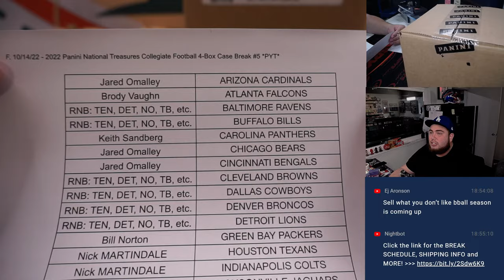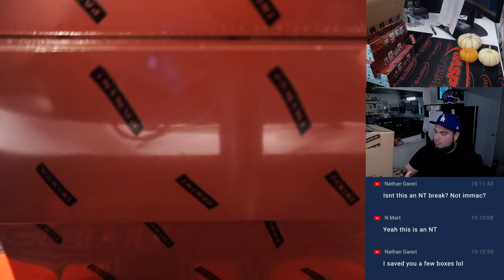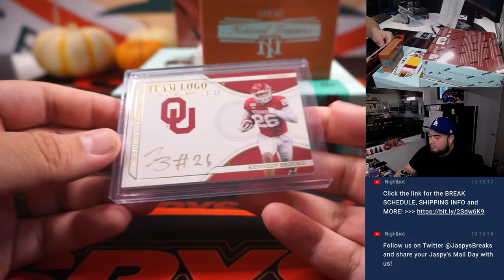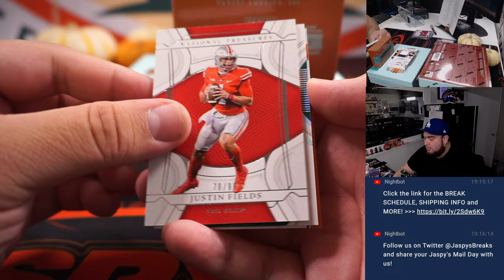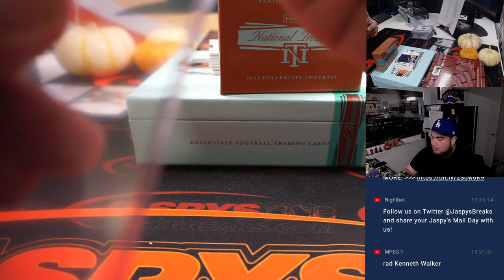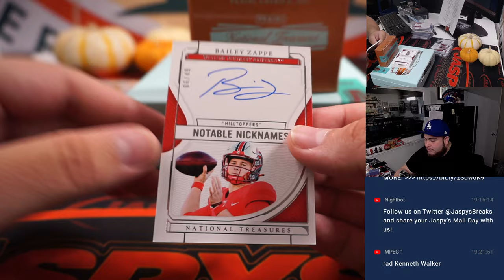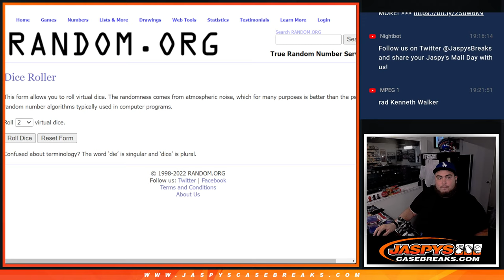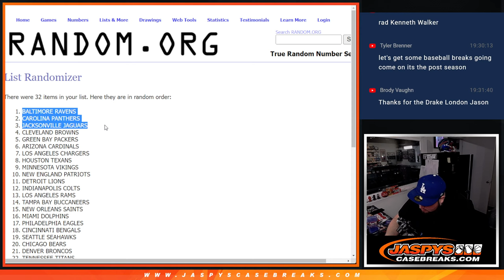Fri. 10/14/22 - 2022 Panini National Treasures Collegiate Football 4-Box Case Break #5 *PYT*